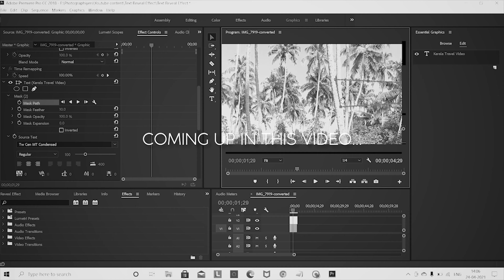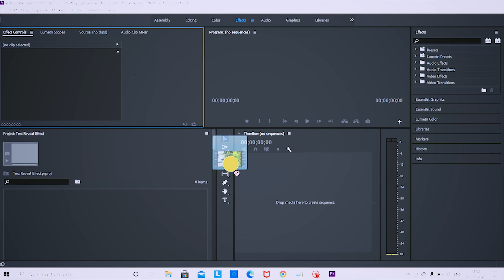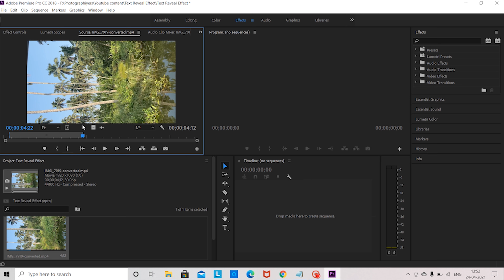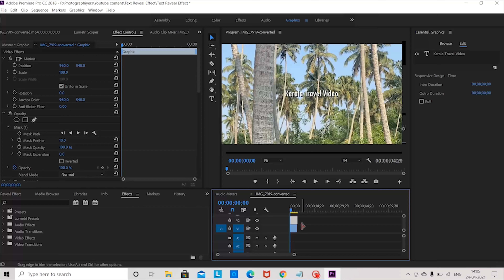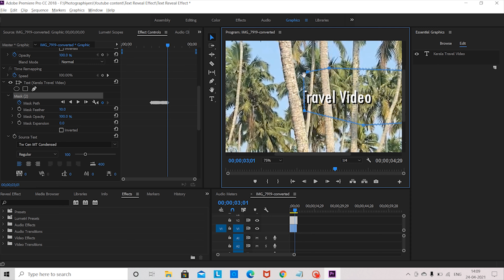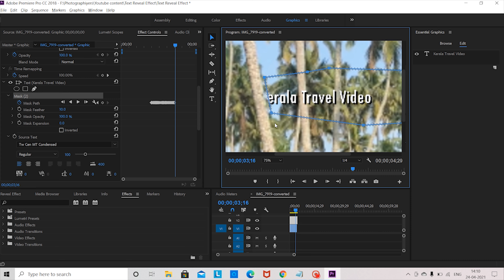Text reveal effect in premiere pro (tutorial video)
Hi guys, this tutorial video will help you learn the text reveal effect in premiere pro software.